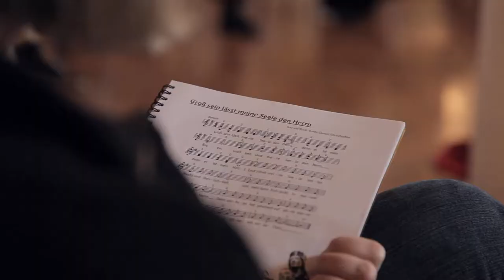Katechesekirche im Bistum Hildesheim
Die Katechese-Kirche ist ein Treffpunkt von Menschen, die nach einer persönlichen Gottesbeziehung oder der eigenen Spiritualität suchen.